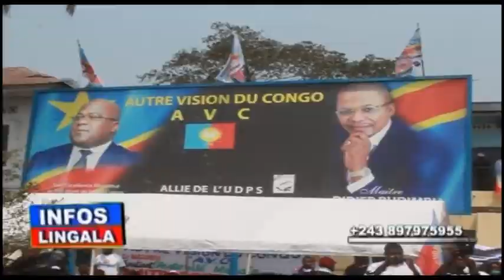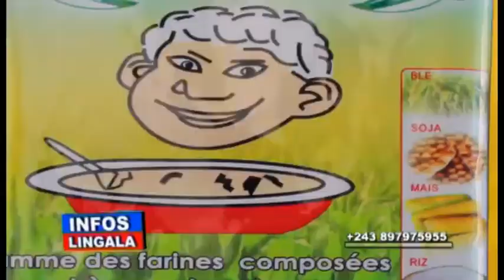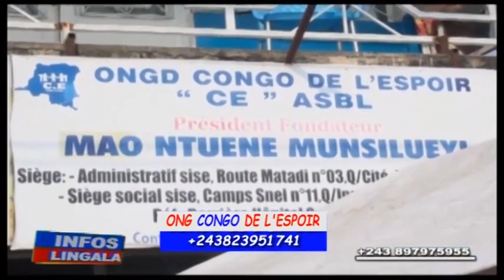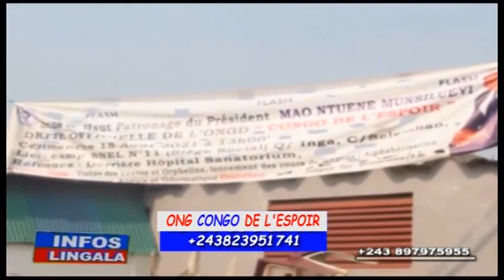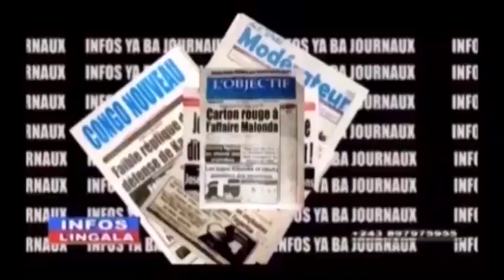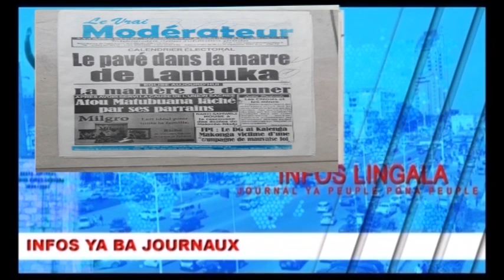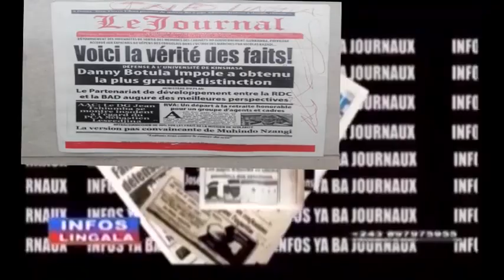🔴 INFO LINGALA6/SEPT/21 RDC POLITIQUE YA MODELE NINI OYO VRAIMENT MBOKA OYO EKO BONGA MOKOLO NINI